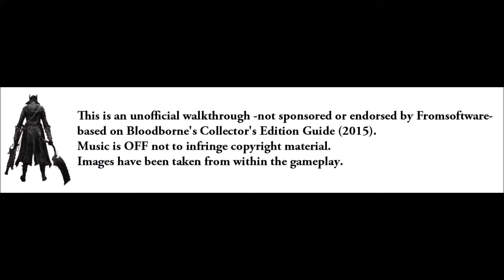Bloodborne Walkthrough ¦ 1. Introduction (Morning)